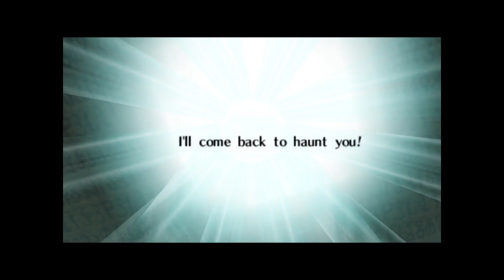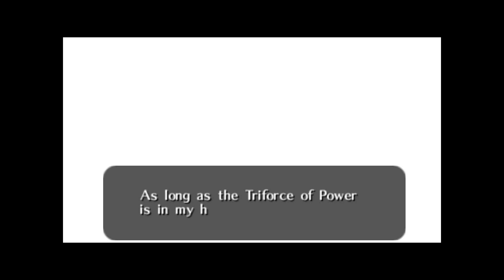Zelda: Ocarina of Time - All Bosses Only {NO DAMAGE} N64.